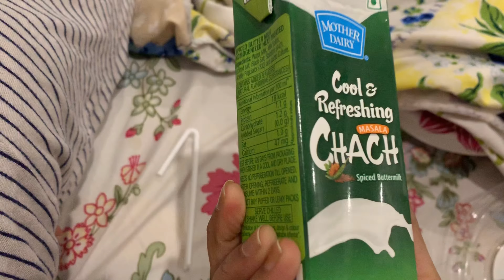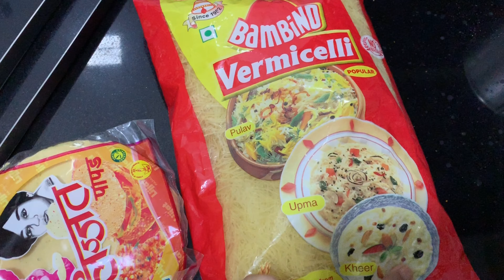Cooking Desi North Indian Food - Vlog #4 I VISH got HIM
Me Vaishali and my husband Honey..we both will make vlogs and share our life and routine in bits and parts with all of you...!!